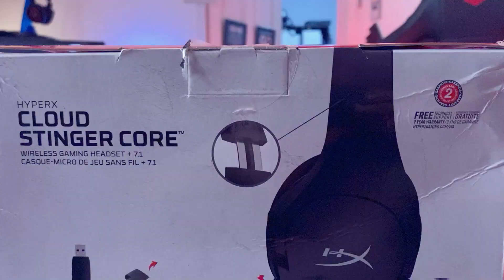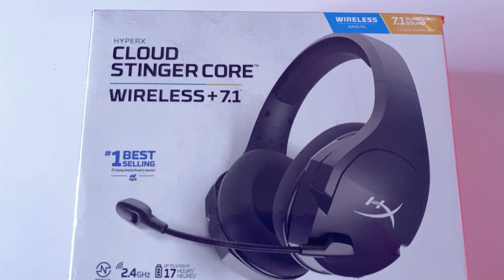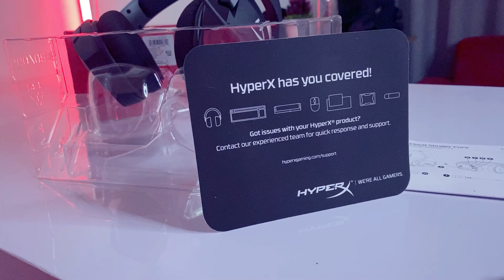REVIEW HEADSET WIRELESS TERMURAH HYPERX CLOUD STINGER CORE WIRELESS 7.1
Mau konsultasi masalah live streaming ?

HyperX Cloud Stinger™ Core Gaming Headset
The HyperX Cloud Stinger Core is a lightweight and durable gaming headset at a great price. Its immersive sound quality is powered by 40mm drivers with clear mids, highs, and impactful bass. Improve your chatting experience with your friends thanks to its noise-cancelling microphone which cuts out ambient noise and puts the focus on your voice. You can optionally add in virtual 7.1 surround sound1 powered by NGENUITY software in either a wired or a wireless version. Surround sound adds another level of immersion that also helps you pick up sounds of in-game enemies with more accurate positional audio. With the wireless option, you can free your setup of cords without worrying about audio latency. No matter what option you choose, the Cloud Stinger Core is a reliable gaming headset that’s always ready for daily gaming.

Features
Lightweight comfort
Immersive in-game audio
Durable, adjustable steel sliders
Convenient audio controls
Swivel-to-mute noise-cancelling mic

Virtual 7.1 surround sound1 via HyperX NGENUITY
Cloud Stinger Core with 7.1 sound gives you positional audio with the virtual 7.1 surround sound1 powered by HyperX NGENUITY software.

Gaming-grade wireless with 7.1 Surround Sound
The wireless Cloud Stinger Core features a solid 2.4GHz gaming-grade wireless connection that provides freedom from cords in addition to 7.1 surround sound.

Immersive in-game audio
The closed-cup design will help block out distractions while the 40mm drivers and enhanced bass keep you immersed in your game.

Jangan lupa edan ya teman teman, karena semua akan edan pada waktunya